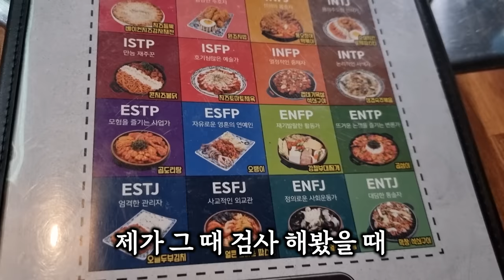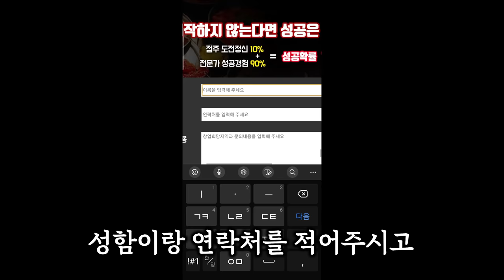포차천국 광주 송정점에서 아주 진하게 한잔 해봤어라~Eatingshow Mukbang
🎉🥳포차천국 300호점 돌파 이벤트!🥳🎉

📌참여방법 :
1. 네이버에서 "포차천국" 검색!
2. 홈페이지 접속 후 맨 아래 하단 문의란에 성함, 연락처 작성!
3. 문의란에 "포차천국 300호점 돌파를 축하합니다!" 작성 후 문의하기하면 참여완료!

🎁 상품 : 포차천국 1만원 상품권(300명)
📆 기간 : 05.21 ~ 06.18
📣 발표 : 06.22
※본 이벤트는 모바일로만 참여 가능 합니다.(PC는 문의란에 글 작성 불가)

본영상은 포차천국에서 지원을받아 제작한 영상입니다

각종 문의
이메일
인스타
jobswa